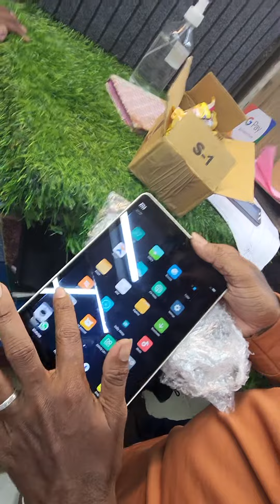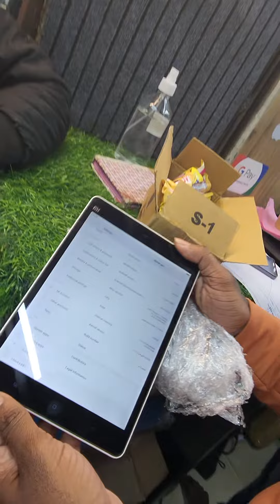MI TAP 2GB RAM 16GB RS 3200 , 75502 04251